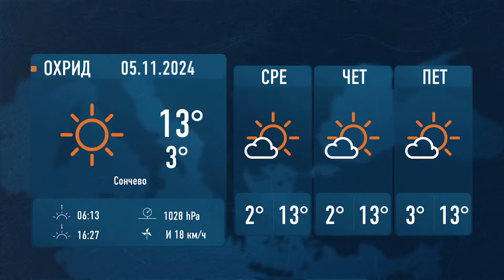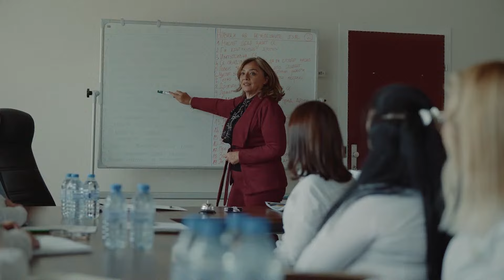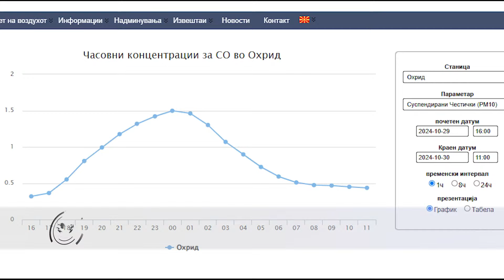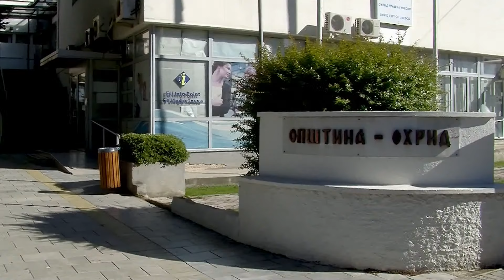ТВМ Дневник 4.11.2024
- Со грејната сезона започна и лошиот квалитет на воздухот;
- Охридското езеро тема на УНЕСКО во јули 2025;
- Уште едно ветување за жителите на ул. Александар Гушо;
- Љупчо Паункоски и Томе Љушевповторно најдобри филмски аматери.